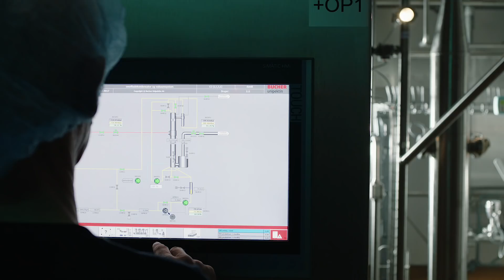Harboes Bryggeri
Harboe er en international drikkevareproducent med produktionsfaciliteter i 3 lande og forretningsaktiviteter på mere end 90 markeder verden over.

Harboe er en dansk virksomhed med en stærk international platform. Vi producerer og markedsfører drikkevarer og maltbaserede ingredienser på mere end 90 markeder verden over. Vores forretning er baseret på stærke værdier, der er skabt gennem fem generationers familieejet og -ledet virksomhed. Vores resultater skabes gennem intensivt fokus på kvalitet, innovation og stadig mere effektiv udnyttelse af teknologi og ressourcer.

Det er kvaliteten af vores produkter og værdien af vores varemærker, der er fundamentet for den fortsatte værdiskabelse i Harboe. Det arbejder vi målrettet på at udfolde gennem en massiv international salgsindsats og positionering af vores virksomhed.